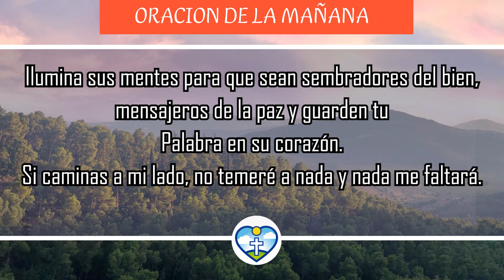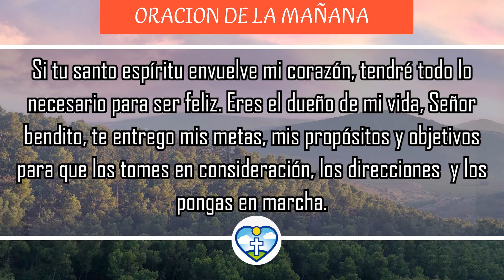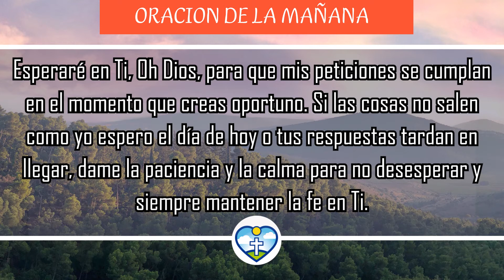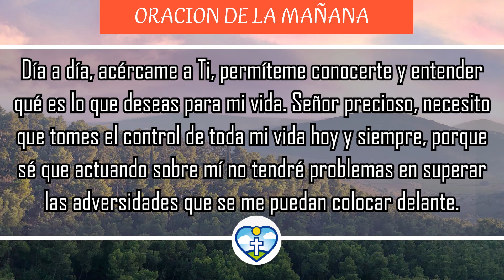🔥 Oracion De La Mañana Para Empezar El Dia En Las Manos De Dios🔥🙏 ORACIONES MILAGROSAS 🙏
Amado padre, cada amanecer que me regalas es un hermoso don. Gracias por la vida y el milagro de poder vivirla. Gracias por todas las cosas que colocas delante de mí para recordarme que me amas. Me lleno de alegría al despertar y contemplar las bendiciones que pones en el mundo.